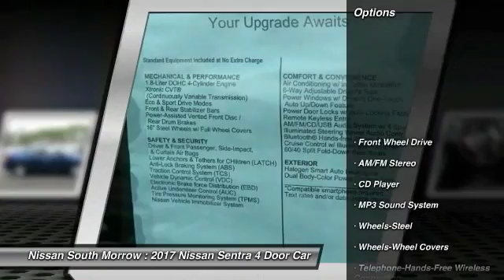2017 Nissan Sentra Morrow GA Y225133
You'll love this 2017 Nissan Sentra. This is a 4 door car you'll want to take home. Call and get in touch with Nissan South Morrow directly, and be the first to open the 4 door car door today!